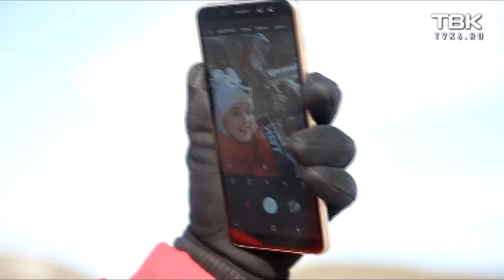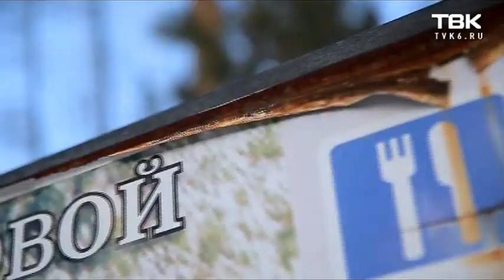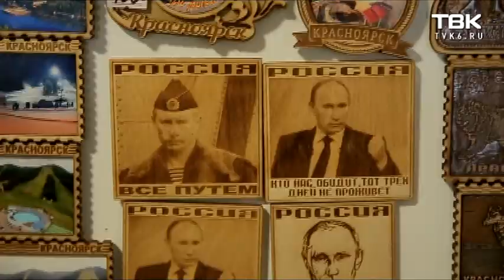«Проверка» новостей ТВК смотровой площадки «Царь-рыба»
В новой серии «Проверки» съемочная группа ТВК побывала на смотровой площадке «Царь-рыба» вблизи Красноярска. Говорят, раньше это место было стыдно показывать гостям, а сейчас все прибрали, починили и сделали. Екатерина Кашутчик проверит – так ли это на самом деле.